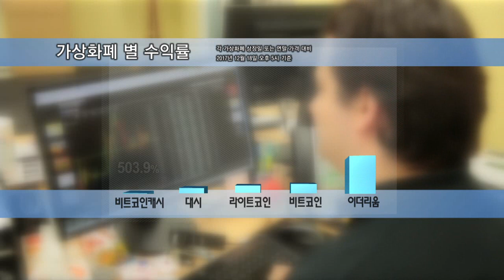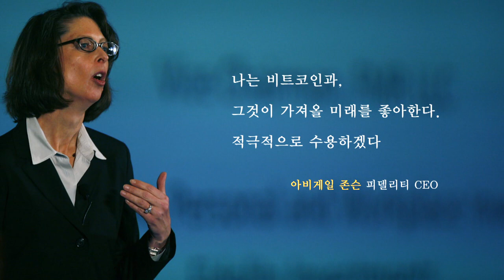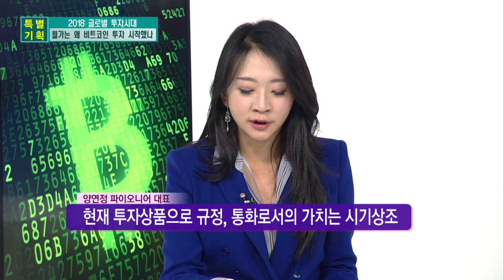[특별기획] 월가는 왜 비트코인 투자 시작했나